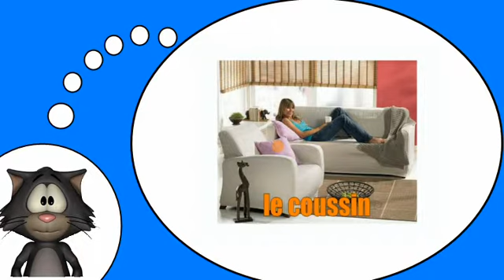El idioma francés para todo el mundo = El salón y la sala de estar